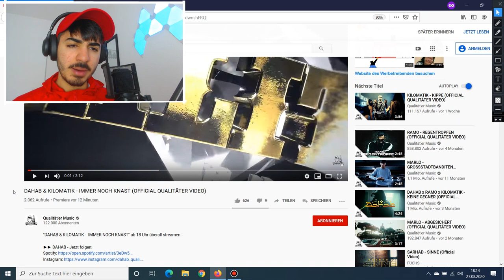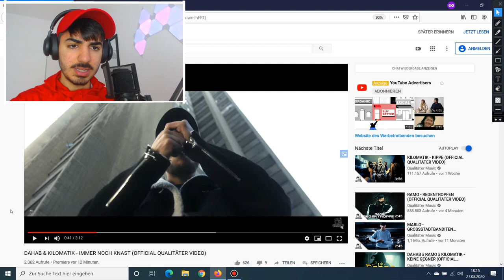ABGELIEFRT 🔥 DAHAB & KILOMATIK - IMMER NOCH KNAST - Reaction